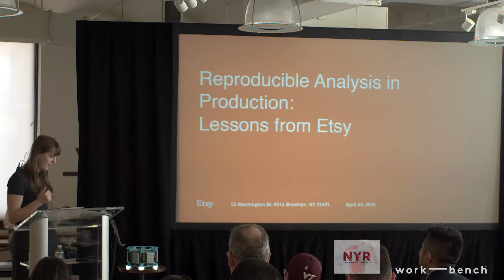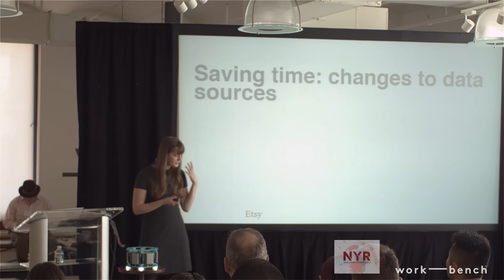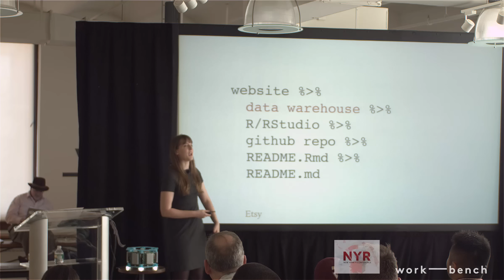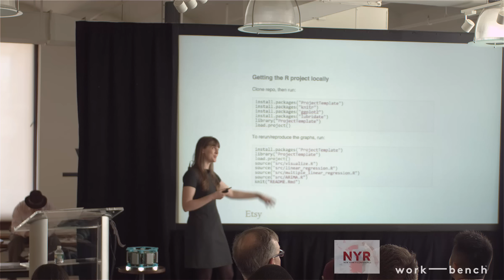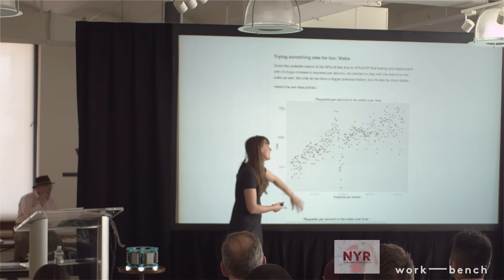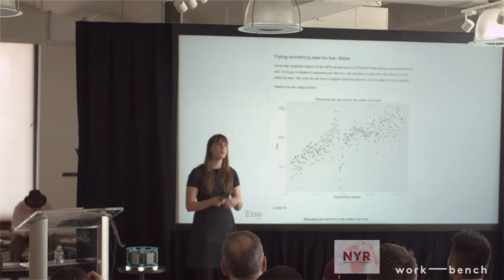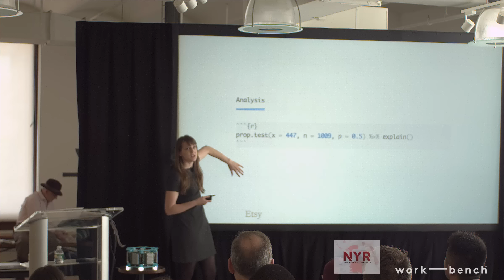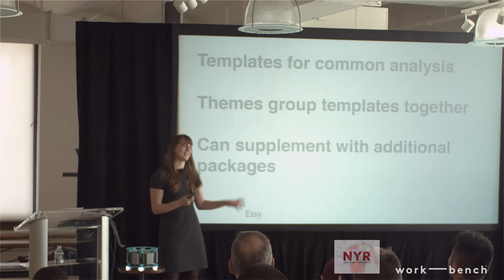Reproducible Analysis in Production: Lessons from Etsy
Delivered by Hilary Parker, Senior Data Analyst, Etsy, at the inaugural New York R Conference in New York City at Work-Bench on Friday, April 24th, and Saturday, April 25th.